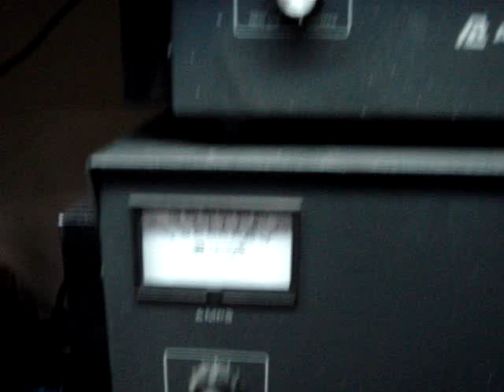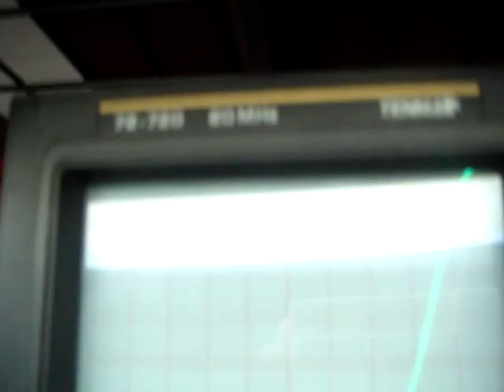RE AUDIO MT 10K EVEREST!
Me playing with our newest amp and blowing the breakers for our benches!